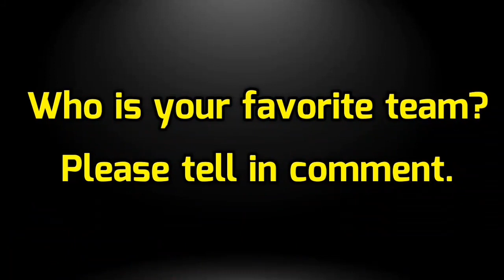ICC World Cup 2023 | Bangladesh vs Afghanistan Playing 11 | Ban vs Afg Playing 11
Match Details.

Venue - Himachal Pradesh